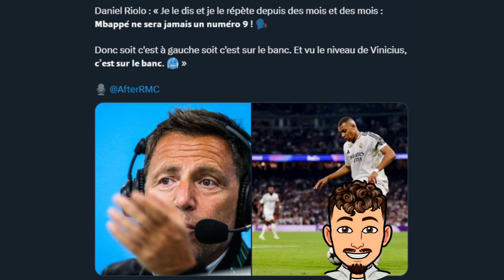Mbappé est une fraude ?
Dans cette vidéo on va parler du match de Mbappé face à Milan ainsi que son rôle au Real Madrid et son niveau de jeu catastrophique !